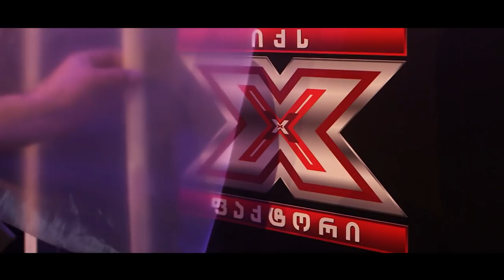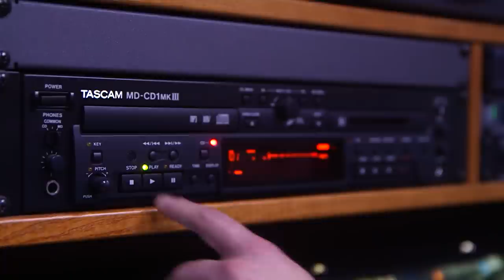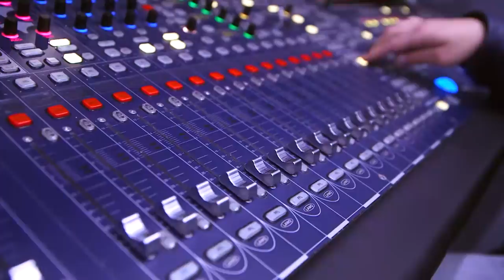X ფაქტორი 2018 - პირველი გადაცემა სრულად